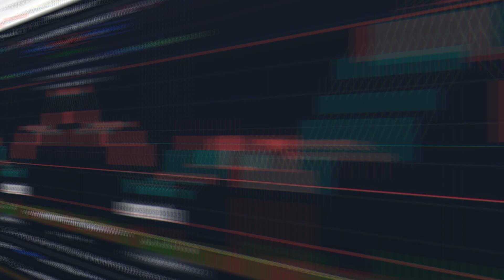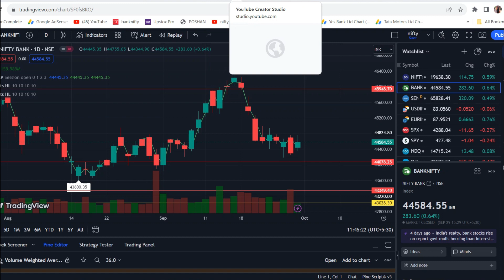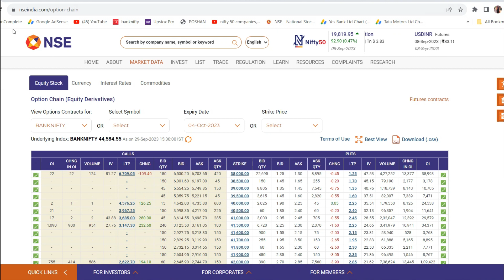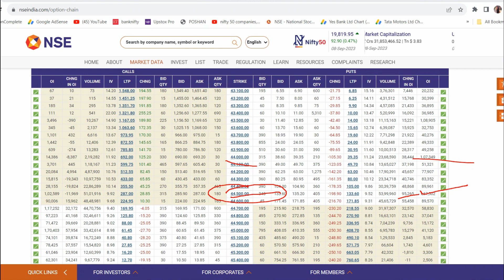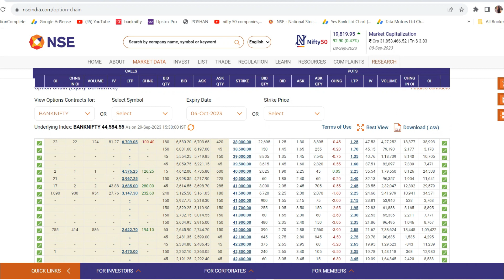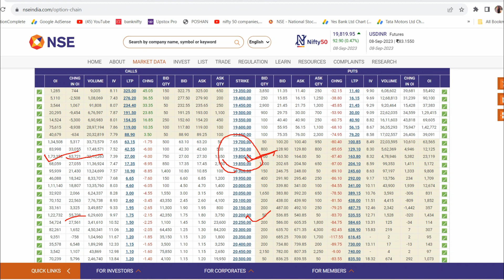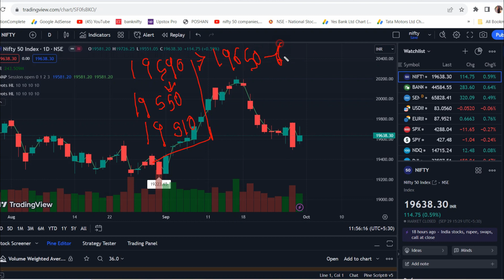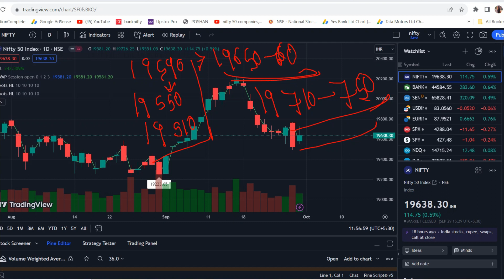Bank Nifty Prediction For Tuesday 03 October 2023 | Tomorrow Bank Nifty Analysis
Bank Nifty Prediction For Tuesday 03 October 2023 | Tomorrow Bank Nifty Analysis Indian Stock Trader

Welcome Trader's,

This channel will give you a best knowledge about stock market and will make your trading easier.
Here we learn about technical analysis, price action, Option trading, money management, trading psychology and a lot of things which you may not have seen anywhere.
Also we post nifty and banknifty analysis videos daily for learning purpose.

Topics covered:
03 october bank nifty
03 october market
03 october market analysis
03 october nifty
options trading
nifty strategy
nifty 03 october tuesday
nifty analysis
nifty tuesday
nifty prediction
nifty tomorrow
nifty analysis for 03 october tuesday
bank nifty analysis for 03 october tuesday
bank nifty analysis for 03 october
bank nifty expiry on 05 october thursday
Nifty Forecast
nifty
nifty share price
bank nifty
nifty today
banknifty analysis